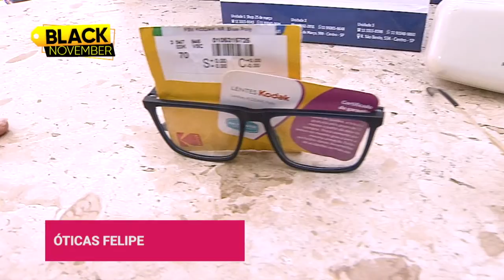Ofertas Especiais Black November | Gazeta Shopping